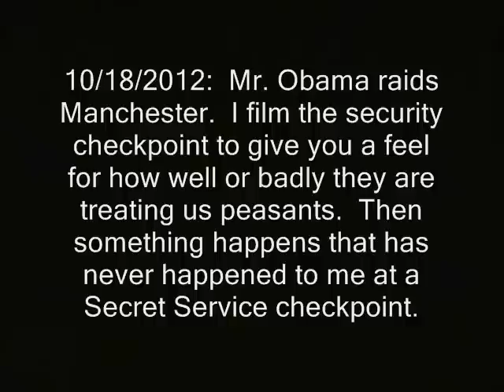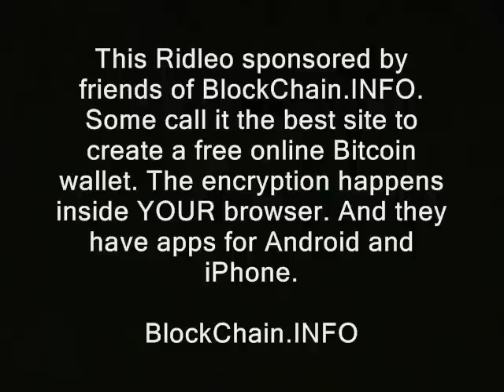Secret Service vs. RidleyCam: "Turn it off!" (Cops, police)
10/18/2012:  Mr. Obama raids Manchester.  I film the security checkpoint to give you a feel for how well or badly they are treating the peasants.  Then something happens that has never happened to me at a Secret Service checkpoint.

This vid is, or likely will be, part of a playlist. Clink link below to watch it more or less in sequence:

secret service new hampshire obama visit manchester libertarians right to record security checkpoints ridleyreport glik glick decision ron paul we will record 2012 wiretapping laws free state project independent journalism liberty reporters dave ridley report. hunter s. thompson Creative commons license gonzo police cops public domain footage homeland security free to use. public access live free or die, election campaign debates staters speeches apprearacnes nh raw news video veteran's park veterans' campaign stop speeches